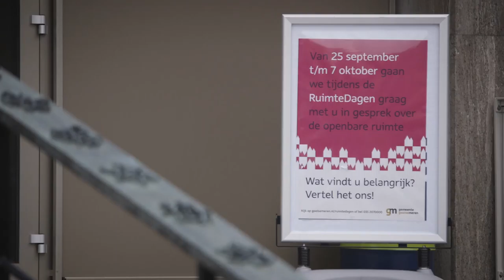RuimteDagen Teaser GGTV 4 okt 2017